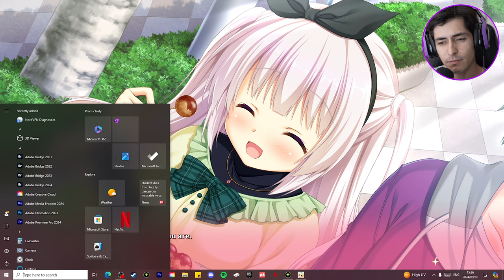Mina Leads A Cult | Kinkoi: Golden Time [Mina Route-Episode 9]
A Sylvia Cult is the last thing I was expecting from this route.